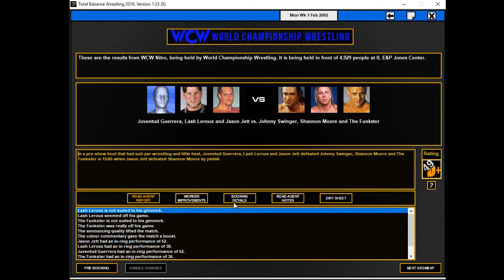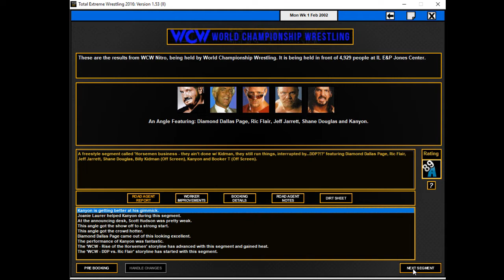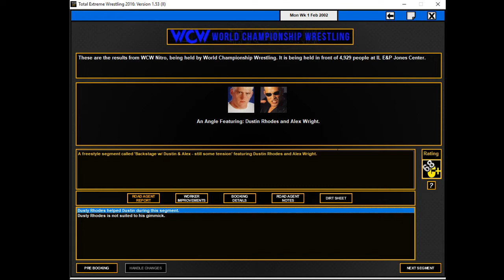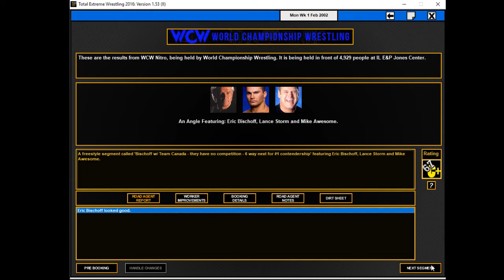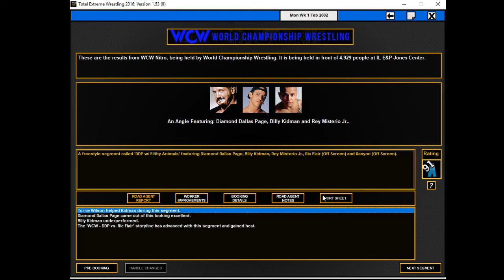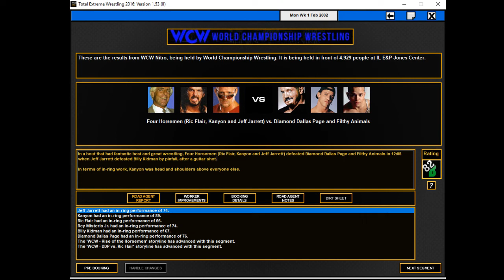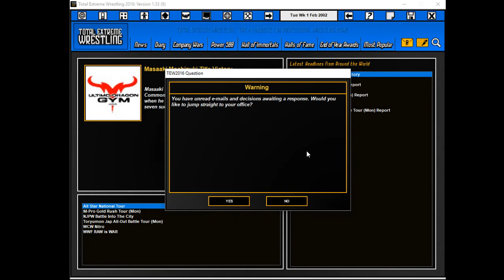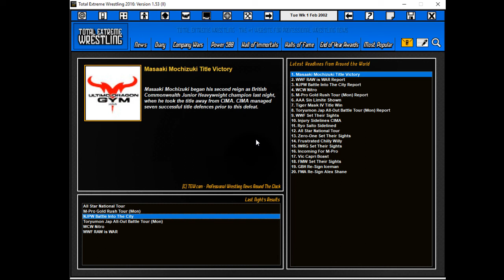TEW 2016 | WCW '02 - Episode #8 | Booker is Vamp's Next Target | World Championship Wrestling 2001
The Road to Superbrawl begins with Vampiro aiming his sights on Booker T, the Horsemen continuing to feud with The Filthy Animals, and more.